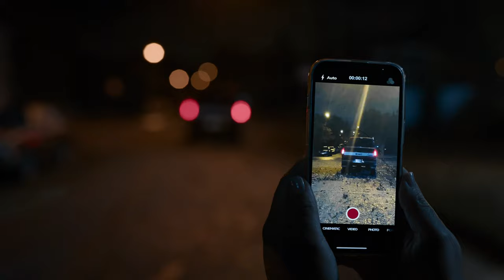School Spirits Season 1 Ending Explained | Episode 8 Recap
We have arrived at the School Spirits season finale after dodging so many suspects in the death of Maddie (Peyton List). The whodunnit conflicts are being fought from a variety of perspectives, with Maddie's mother currently taking front stage. Who was Maddie's killer?